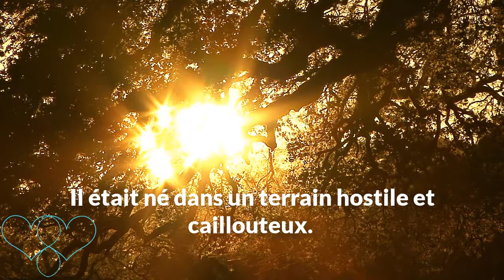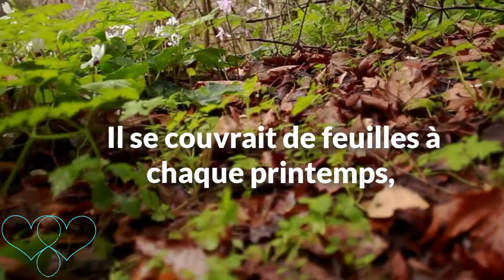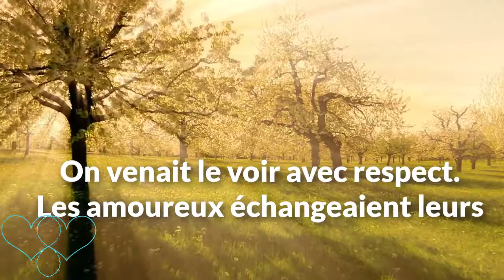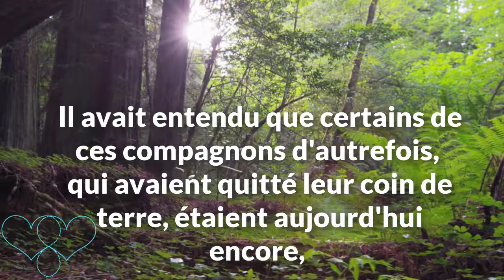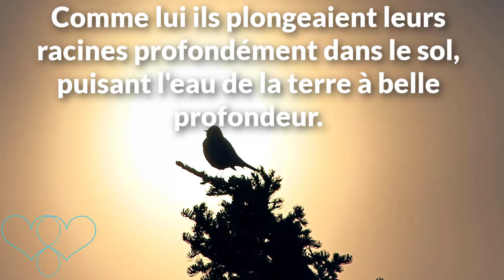Métaphore Le grand chêne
Une autre belle métaphore. Qu'est ce qu'elle suscite en vous?